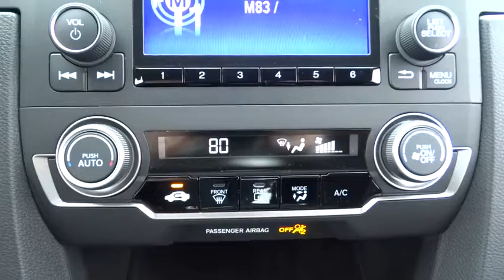2016 Honda Civic Sedan Elmhurst, Oak Park, River Grove, Bellwood, Franklin Park , IL 60767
2016 Honda Civic Sedan